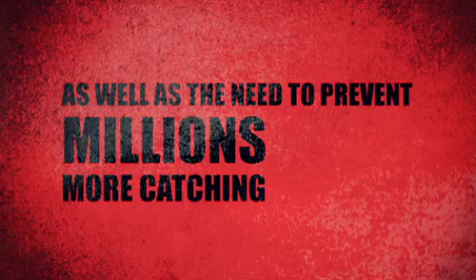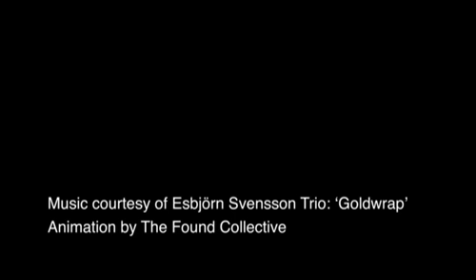Celebrate, Accelerate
At the Sept. 25 UN Summit, we had a chance to show a short video to a group of world leaders at the Secretary General's reception. The film - Celebrate, Accelerate - marks the progress on the Millennium Development Goals to date and encourage further, faster commitment going forward.